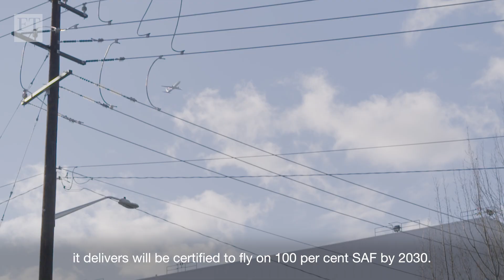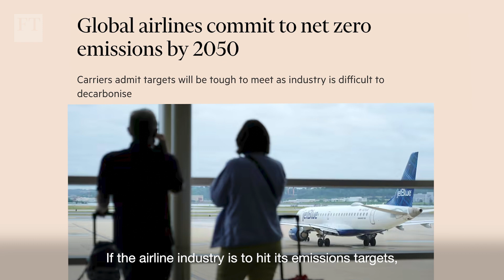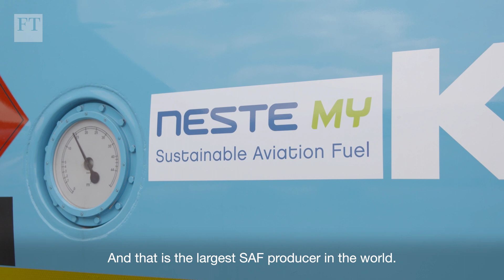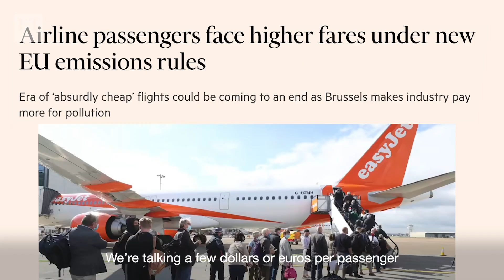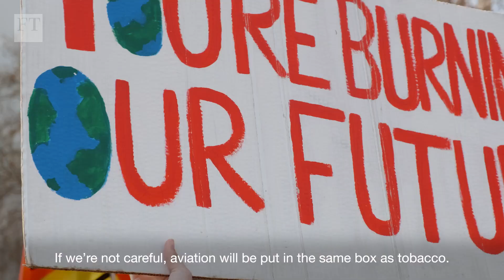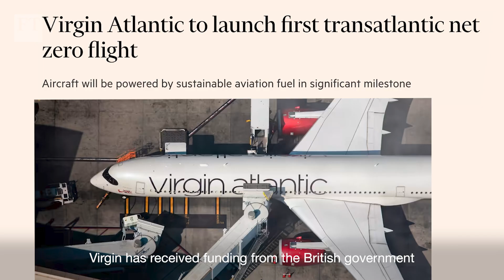Can aviation make the switch to 100% sustainable fuel?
Sustainable aviation fuels (SAFs) could play a central role in helping the aviation industry transition to a low-emissions future. SAFs can be blended with traditional jet fuel and used with existing airport infrastructure, engines, and planes.

Yet they still account for less than 1% of global jet fuel. Pure biofuel SAFs and waste-based SAFs do have drawbacks but they offer promising areas of innovation.

Watch our new video with the FT and discover how companies such as Boeing aim to power new planes on 100% SAF by 2030.